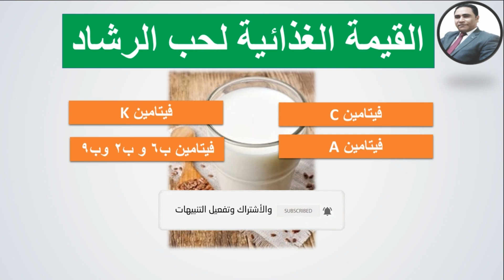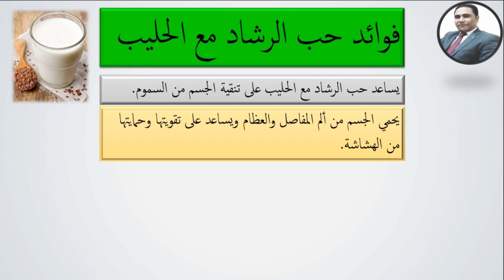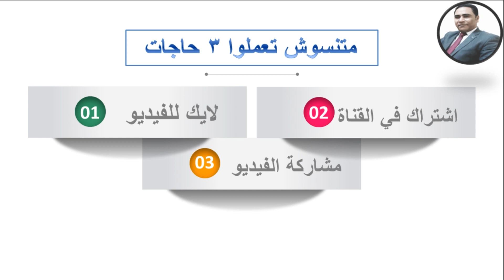بشرى للجميع تناولوه يومياً وداعا لآلام المفاصل هشاشة العظام وخشونة الركب فوائد حب الرشاد مع الحليب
بشرى للجميع تناولوه يومياً وداعا لآلام المفاصل هشاشة العظام وخشونة الركب فوائد حب الرشاد مع الحليب -  حب الرشاد مع الحليب موضوع فيديو اليوم سنتعرف على القيمة الغذائية في حب الرشاد و الحليب و كذلك فوائد حب الرشاد مع الحليب و طريقة تحضير مشروب حب الرشاد مع الحليب و كذلك اضراره او بعض الاحتياطات و التحذيرات عن استخدام مشروب حب الرشاد مع اللبن
فوائد حب الرشاد مع الحليب... اشربوا هذا المزيج وتخلصوا من كل هذه الامراض سبحان الله /  ضع حب الرشاد مع الحليب بهذه الطريقة كل صباح وتخلص من كل هذه الامراض .. النتيجة / ملعقة كبيرة من حب الرشاد يوميا مع اللبن يحقق المعجزة يجعلك كالحصان وداعا لخشونة وهشاشة العظام/ عنصرمنسي إنه أهم مكون لعظامك اشتريه فوراً وانسى التهاب المفاصل هشاشة العظام وخشونة الركب يقوي العظام / حب الرشاد,فوائد حب الرشاد مع الحليب,فائدة حب الرشاد مع الحليب
حب الرشاد للشعر
حب الرشاد للمفاصل
حب الرشاد وفوائده
حب الرشاد للتخسيس
حب الرشاد مع الحليب
حب الرشاد لزيادة الوزن
حب الرشاد للبشرة
حب الرشاد باللبن
حب الرشاد مع الحليب لعلاج المفاصل
حب الرشاد مع الحليب للحامل
حب الرشاد مع الحليب على الريق
حب الرشاد مع الحليب للمفاصل
حب الرشاد مع الحليب للحمل
حب الرشاد مع الحليب والزنجبيل
حب الرشاد مع الحليب للدوره
فوائد حب الرشاد للعظام
فوائد حب الرشاد للشعر
فوائد حب الرشاد واضراره
فوائد حب الرشاد للسكر
فوائد حب الرشاد للتخسيس
فوائد حب الرشاد للحمل
فوائد حب الرشاد للبشرة
فوائد حب الرشاد للرجال
فوائد حب الرشاد مع الحليب
فوائد حب الرشاد مع الحليب للمفاصل
فوائد حب الرشاد مع الحليب لزيادة الوزن
فوائد حب الرشاد مع الحليب والبيض
فوائد حب الرشاد مع الحليب للرجال
فوائد حب الرشاد مع الحليب للدورة الشهرية
فوائد حب الرشاد مع الحليب للعظام
فوائد حب الرشاد مع الحليب للتخسيس
اضرار حب الرشاد
حب الرشاد دكتور احمد ابو النصر
حب الرشاد دكتور كريم علي
حب الرشاد دكتور بيرج
حب الرشاد د كريم علي
حب الرشاد دكتور فايد
حب الرشاد د احمد ابو النصر
حب الرشاد دكتور الفايد
حب الرشاد الدكتور مازن السقا
حب الرشاد الدكتور محمد الفايد
حب الرشاد الدكتور احمد ابو النصر
حب الرشاد كريم علي

لو انت جديد هنا ..فأولا اهلا وسهلا بيك ،،
ثانيا متنساش تعمل اشتراك وتفعل علامه الجرس علشان توصلك كل الڤيديوهات والمعلومات الطبية اللى بقدمها
يمكنك مشاهدة فيديوهات مميزة على القناة

Never stop or change your medication without consulting your  doctor .
🌹🌹 Dr Sayed Allam 🌹🌹